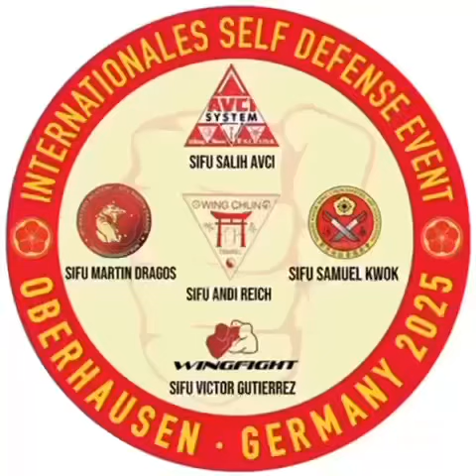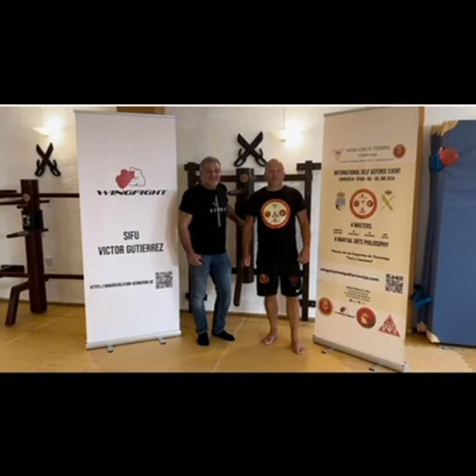8. September 2024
Rückblick Event mit Großmeister Samuel Kwok Sifu Salih Avci Sifu Victor Gutiérrez Sifu Martin Dragos und Wing Chun Tempel Spanien 🇪🇸 Sifu Andi 🙏👊😉